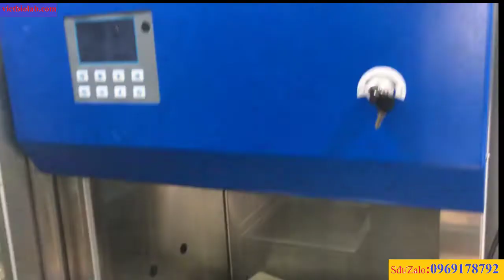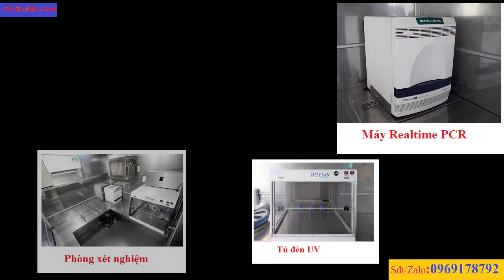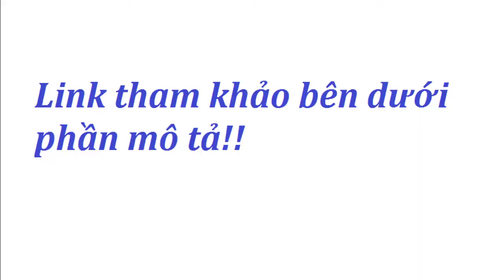Dịch vụ lắp đạt xe xét nghiệm y tế lưu động - LH 0969178792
Lắp đặt xe xét nghiệm lưu động, xe test covid lưu động.
Xem chi tiết dịch vụ lắp đặt xe xét nghiệm tại đây.
Thiết kế lắp đặt xe xét nghiệm lưu động.
Cung cấp trang thiết bị y tế và xe xét nghiệm lưu động .
Xe xét nghiệm y tế lưu động.
Xem các sản phẩm thiết bị thí nghiệm của chúng tôi.
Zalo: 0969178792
Các sản phẩm được nhập khẩu và phân phối chính hãng tại thị trường Việt Nam, cung cấp với đầy đủ chứng chỉ CO, CQ, hóa đơn và tất cả các loại giấy tờ kèm theo.